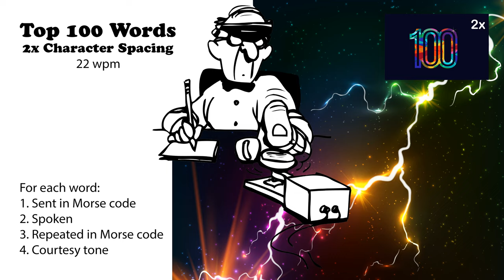2x Character Spacing - Top 100 Words - 22wpm